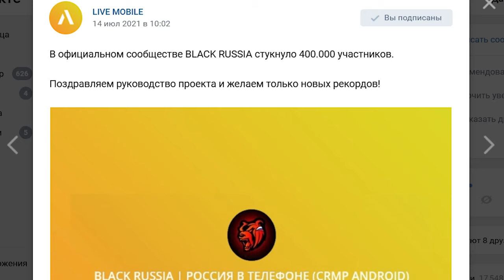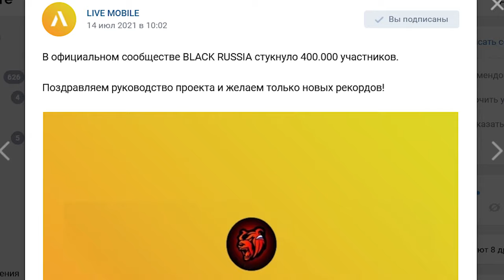BLACK RUSSIA VS ARIZONA RP В GTA SAMP И GTA CRMP КТО ПОБЕДИТ